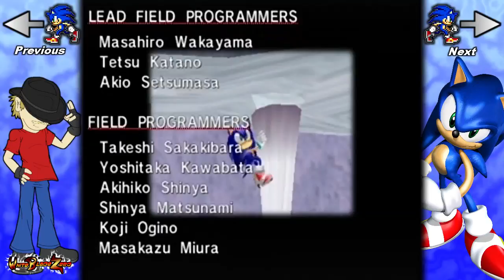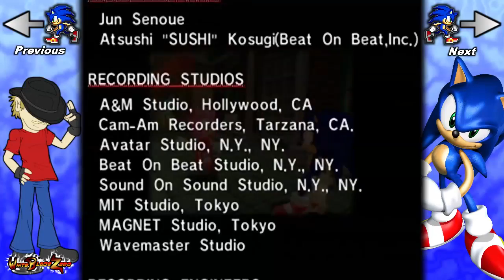Let's Play Sonic Adventure DX - Episode 9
The time has finally come to infiltrate Eggman's base and take him down once and for all!  Or until the next game, that is...

Emblems: 18/130